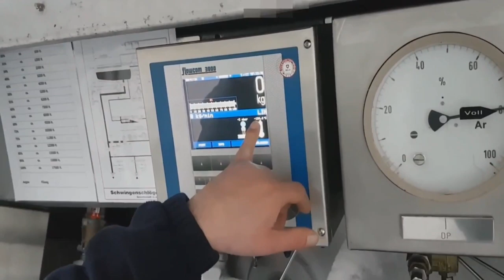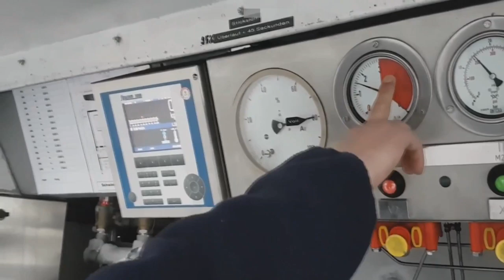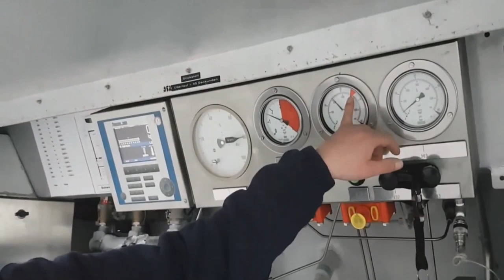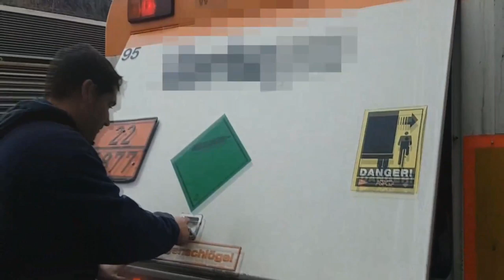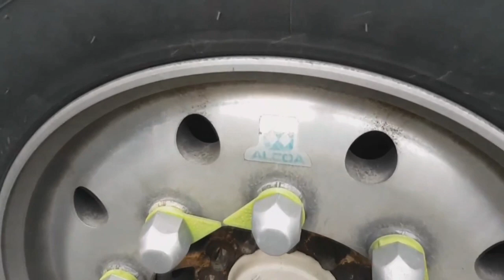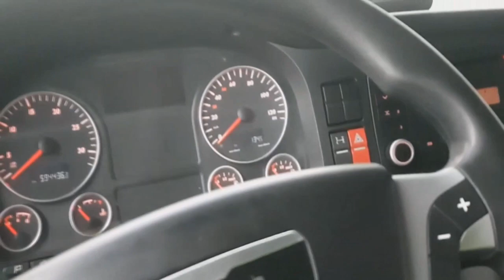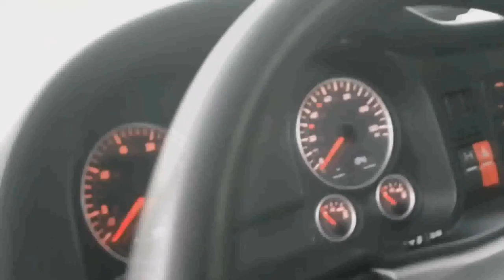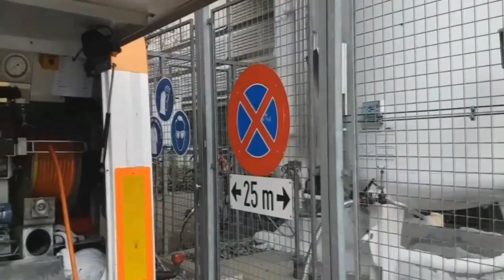Caminhoneiro na Suíça, entrevista.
Quando ganha um caminhoneiro aqui na Suíça? como são tratados, veja o transporte de uma carga especial. Cargas líquidas, produtos químicos

Edição do vídeo de Jesiel Lemos.

A desvalorização do caminhoneiro no Brasil